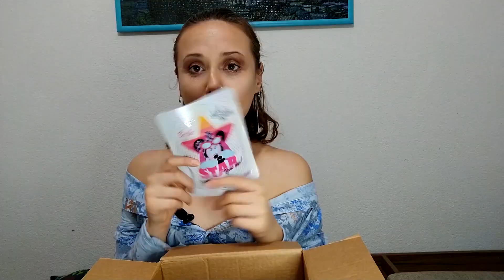YOK ARTIK! EFSANE BİR ÜRÜN!!! BAYILDIM!!! GRATİS KOLİMDEN ÇIKAN ÜRÜNLERİ DENEDİM.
Geçen hafta koli açım videosu çektiğim ürünleri tek tek denedim ve sizin için hepsine puan verdim. Bir tane ürün var ki mükemmel. Tek kelimeyle bayıldım.
diğer ürün deneme videoları için instagram sayfamı takip edin!